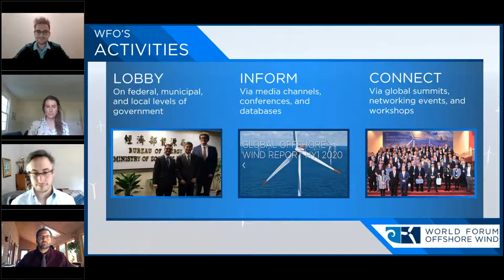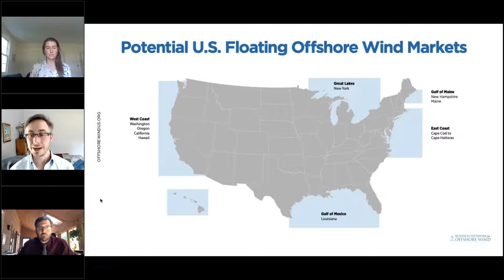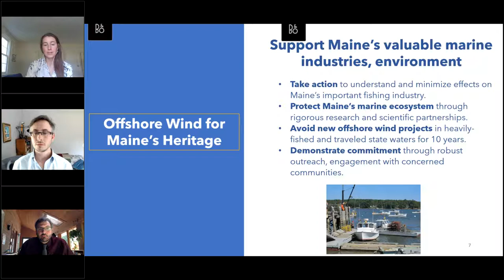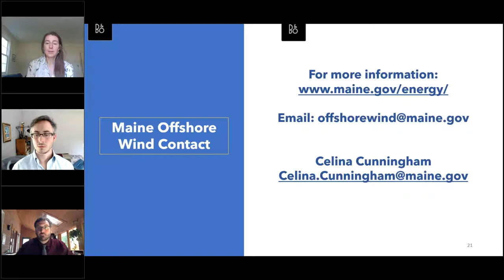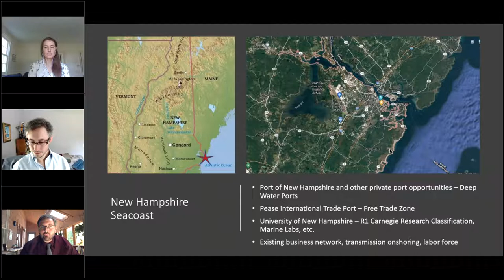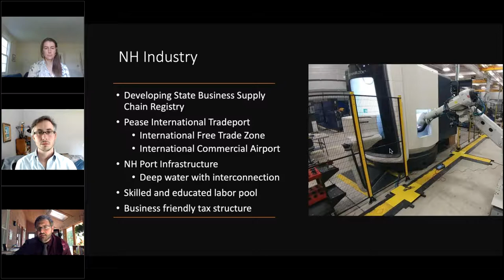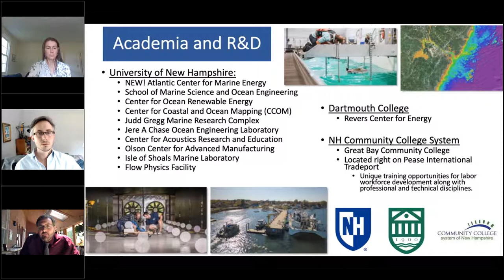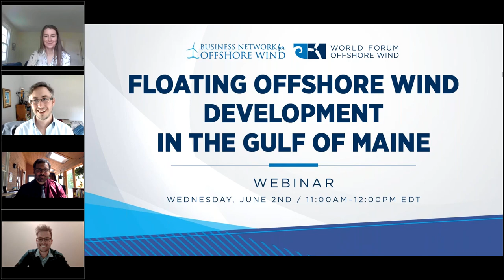Webinar: Floating Offshore Wind Development in the Gulf of Maine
Learn the latest floating offshore wind development updates in the states of Maine and New Hampshire. The webinar is organized by the Business Network for Offshore Wind & World Forum Offshore Wind and the event brings together the top experts in the field:
- Celina Cunningham, Deputy Director at Governor's Energy Office, State of Maine
- Michael Behrmann, Offshore Wind Industry Development Director at New Hampshire Business Finance Authority / New Hampshire Dept. of Business and Economic Affairs